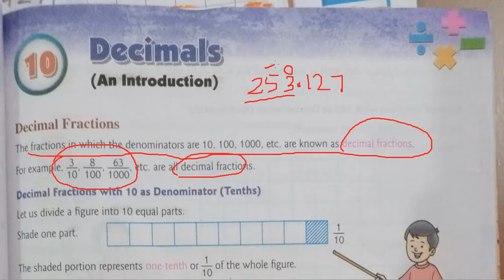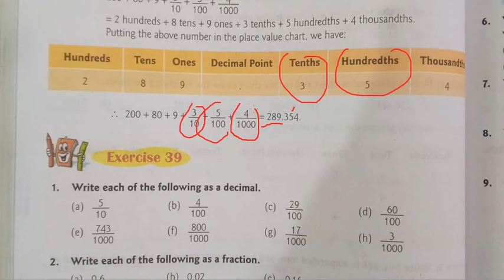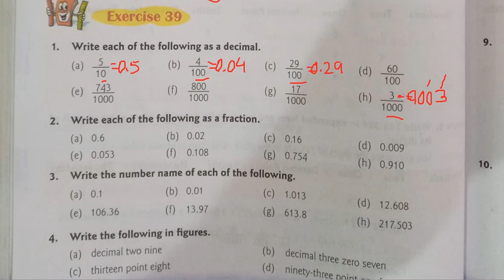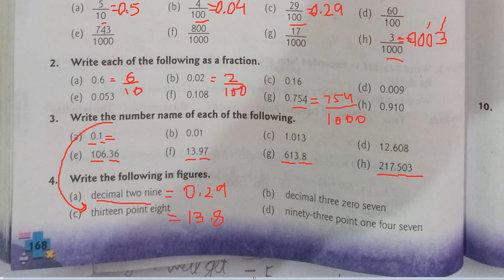Class 4 Maths Ex-39(1 to 4)